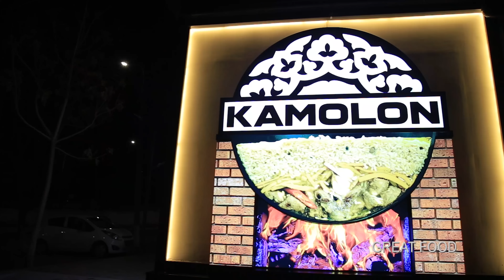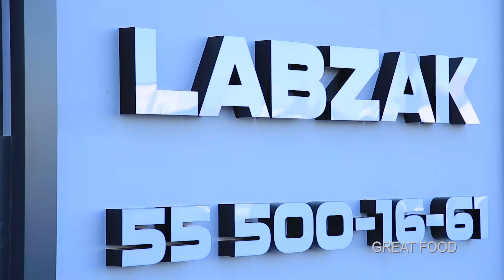Tasty pilaf from famous pilaf centre l National dishes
Hello dear friends! Our today's video is from one of the most popular pilaf centre in Tashkent, Uzbekistan. This place is called "Kamolon". People like the pilaf which is prepared here and say about the taste of it to their friends. You discover unique taste of pilaf in this pilaf centre.

Uzbekistan Tashkent. Kamolon Osh Labzak